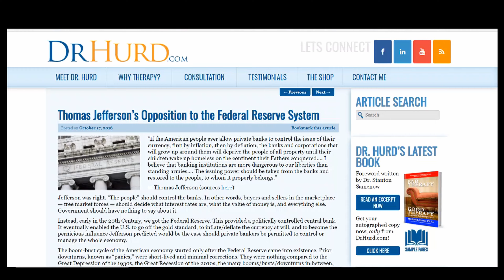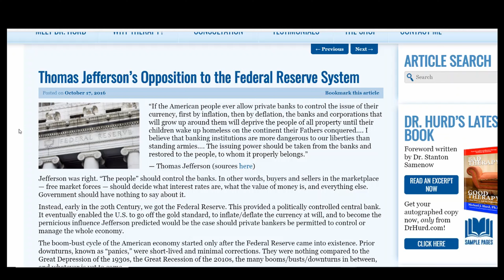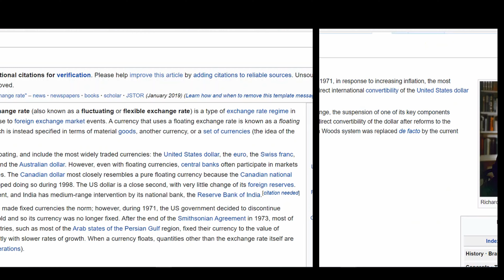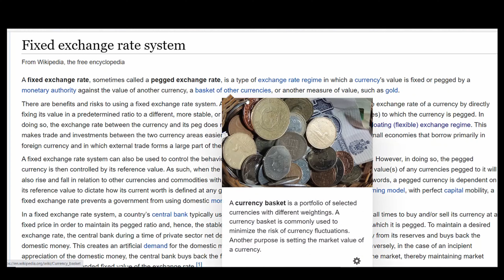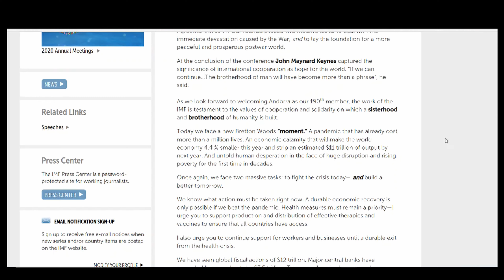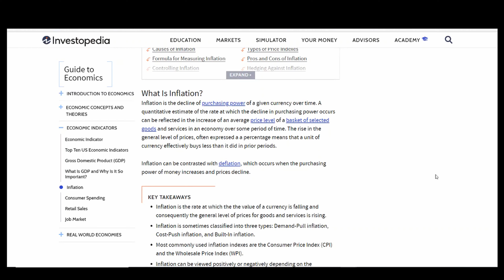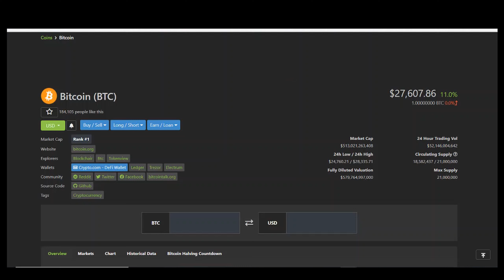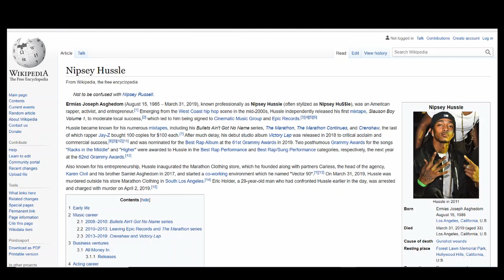History of the Dollar & Why Bitcoin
In this video we'll explore some history of the current monetary system. While I try to give my best answer for the #1 crypto question I'm Asked. WHY BITCOIN?